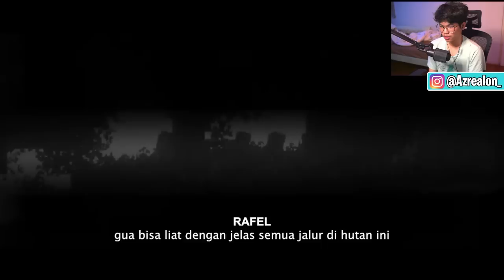Jangan Lupa Mahkota SUS Mu King - Reaction Viva Fantasy